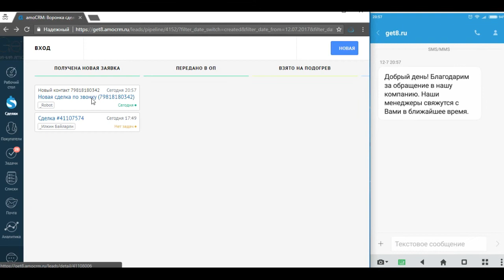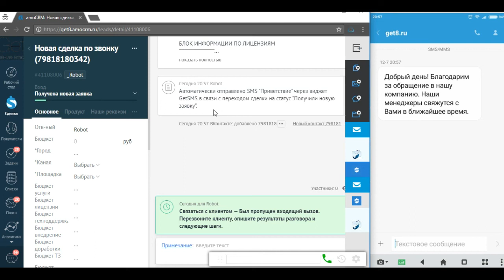SMS в нерабочее время: доработки amoCRM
От 5 до 15% клиентов теряются из-за того, что они позвонили в нерабочее время.
Если клиент позвонил Вам, а рабочий день у менеджеров уже закончился, или клиент позвонил в выходной или праздничный день, то он должен получить SMS о том, что его обращение принято и с ним свяжутся.
Get8 реализовали это в виде доработки.
Как она работает
Клиент звонит в Вашу компанию в нерабочее время. Как только он положит трубку, ему придет SMS с названием компании в качестве отправителя.
“Добрый день! Благодарим за обращение в нашу компанию. Наши менеджеры свяжутся с Вами в ближайшее время.”
В это время в amoCRM по пропущенному звонку создается сделка, менеджерам автоматически ставится задача:
“Связаться с клиентом. Был пропущенный вызов. Перезвоните клиенту, опишите результаты разговора и следующие шаги.”
Также создается примечание о том, что SMS клиенту уже ушла.
Теперь у нас есть контакты клиента, с которым можно и нужно работать.
Вы можете использовать простые, но эффективные технологии автоматизации и сохранять 100% входящих обращений.

Компания Get8 - партнер amoCRM №1.  Мы реализуем проекты по внедрению CRM, обучению, созданию индивидуальных доработок и публичных виджетов.